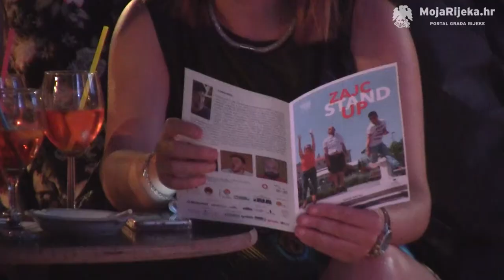MojaRijeka.hr - Riječke ljetne noći: Premijera predstave „Zajc Stand Up“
Predstava pod nazivom Zajc Stand Up premijerno je izvedena 14. srpnja u Arheološkom parku Principij, u sklopu Riječkih ljetnih noći.